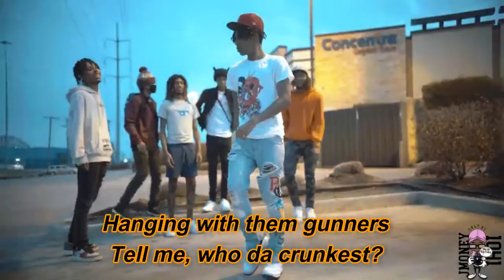Grrr (Lyric Video) - Duke Deuce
Grrr by Duke Deuce

lyrics:

Grrr
Once again I'm locked in with TP we finna make a hit
Ayy, ayy
Bitch
Yeah, yeah

[Chorus]
Duke Deuce, I'm a monster
She a head hunter (Ayy, ayy)
Hanging with them gunners
Tell me, who da crunkest?
She a head hunter (Grrr)

[Post-Chorus]
Pullin' up (Grrr)
Fresh as fuck (Grrr)
Stinger tucked (Grrr)
She sucked me up (Grrr)
Pullin' up (Grrr)
Stinger tucked (Grrr)
She sucked mе up (Grrr)

[Verse 1]
I got these rappers scarеd (Grrr)
Bitch, I'm on your head (Grrr)
Geeking off the meds (Grrr)
You heard what I said (Grrr)
Grab the choppa let it (Grrr)
This shit can get scary (Grrr)
Head hunter she a (Grrr)
Turned her to a skeeter (Grrr)
Got fur on my winter coat (Grrr)
I feel like a polar ho (Grrr)
We Triple M animals (Grrr)
And we got the antidote (Grrr)
We ate the whole summer up (Grrr)
The winter get pitiful (Grrr)
Them scorpions gone stick ya up (Grrr)
And junkies be doze up (Grrr)
Getting head in a demon (Grrr)
She eat up my semen
I'm dodging the leeches
It's hard not to see me (Grrr)
My diamonds is beaming (Come on)
The groupies is fiending (Come on)
Ears (Grrr), wrist (Grrr), bitch, it's my season (Grrr)

[Post-Chorus]
Pullin' up (Grrr)

[Verse 2]
We geeking everyday
Just made a good play
Bitch, this the major way
Can't beat me in a race
She ugly in the face
You got a bad taste
Take her makeup off (Grrr)
Then it's a bad day
I'm running for the money like Ma$e
Shawty got that cake Annie Mae
I'ma hit and lee, Swae
Say fuck the Jimmy, no way
Keep it G, that's how I’m raised
Nigga, fuck you thought we made (Ayy, ayy)
You try to run off you played
That choppa gon' eat his face (Eat his face)
Eat cha face, that choppa gon' eat his face (Eat his face)
Eat his face, that choppa gon' eat his face

[Post-Chorus]
Pullin' up (Grrr)